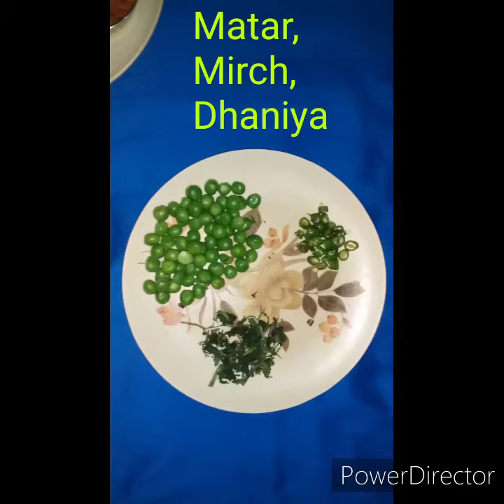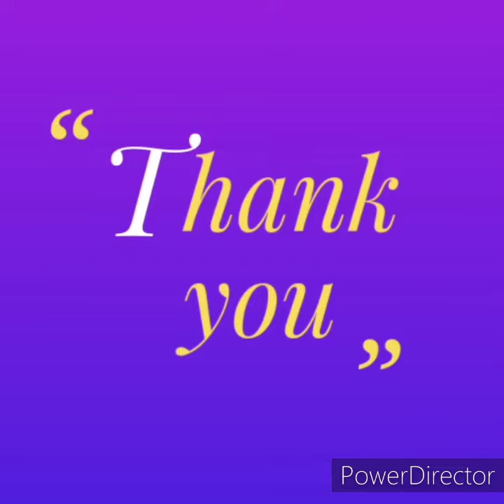Crispy Matar Cutlet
Editing by :- power editor
Food | Recipe |  Cutlet